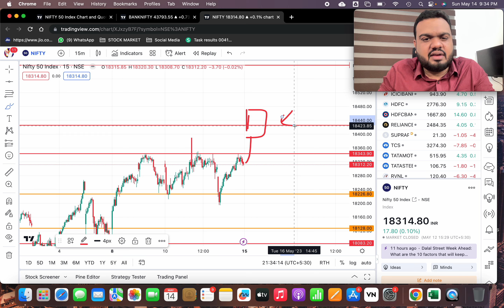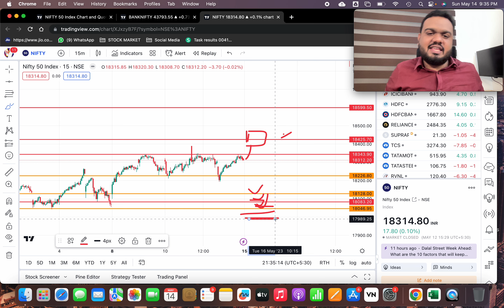NIFTY & BANKNIFTY Option Super Trade SETUP | By J.M BILAL | Episode 39